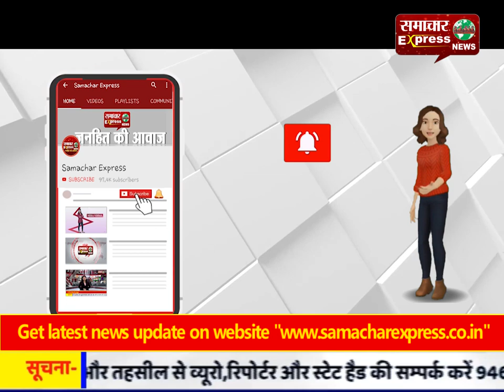अवैध अतिक्रमण पर चला प्रशासनपन का पीला पंजा